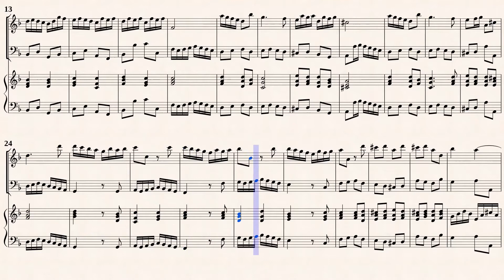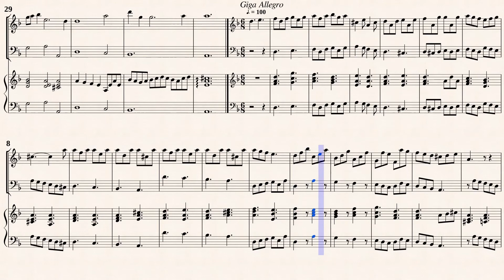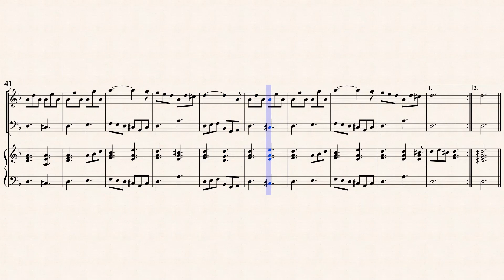Valentine, R._Recorder Sonata d moll, Op.3 Nr.1[Rec, Bsn, Hch]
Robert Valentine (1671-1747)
Recorder Sonata Op.3 No.1 d-moll
from 12 Recorder Sonatas Op.3
Transcribed for Recorder, Fagott, Harpsichord
Public domain